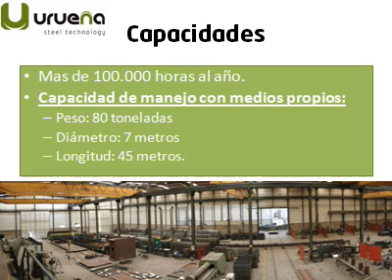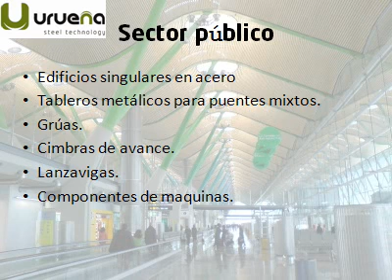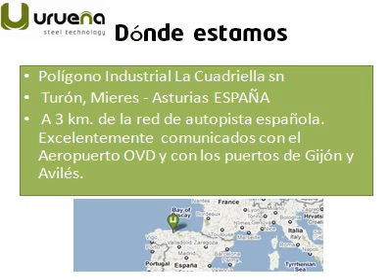URUENA Steel Presentacion español.wmv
Video presentación de URUEÑA Steel Technology. Somo una empresa internacional de fabricación metal mecánica bajo plano para los diferentes sectores industriales.